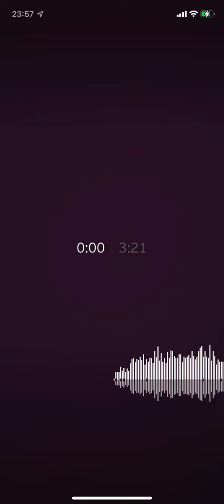tugie for u only fy enyy